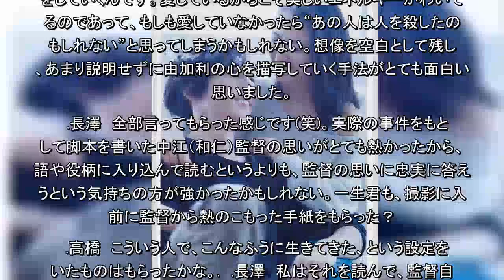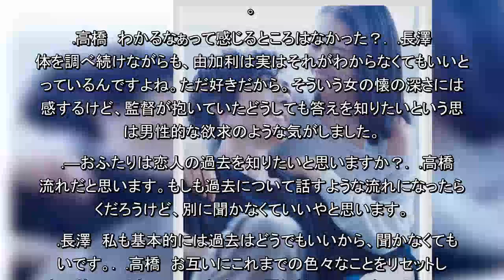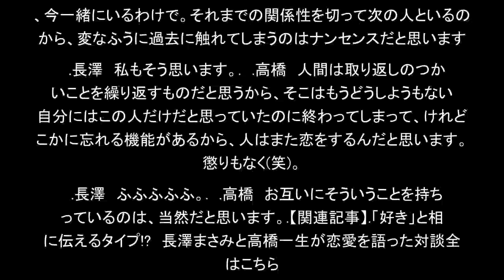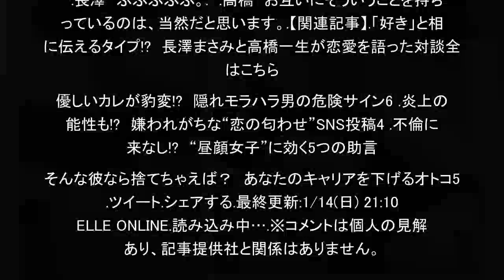長澤まさみ×高橋一生、恋愛を語る（ELLE ONLINE）